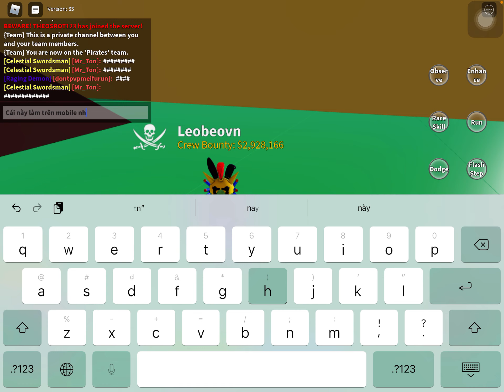Chuyên mục phụ blox fruit : cách đánh beautiful pirate không cần đủ lv